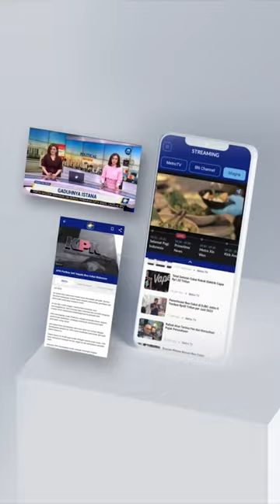Luhut Dukung Prabowo, Begini Tanggapan Ganjar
MetroTV,